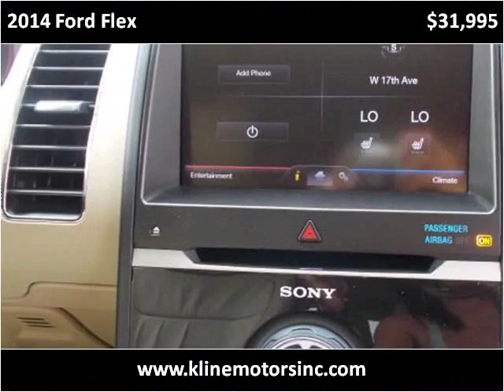2014 Ford Flex Used Cars Winfield KS